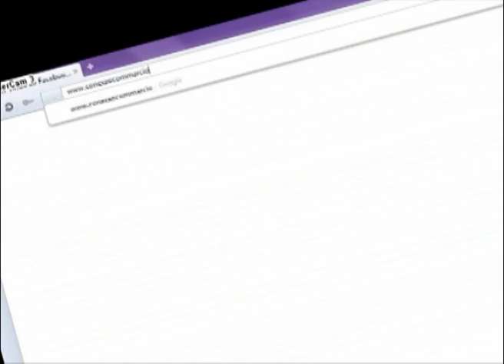Humorista Renato Piaba no buzu do Conexão com Marcio Brasil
Entrevistas completas você assiste no Conexão com Marcio Brasil é um programa de entrevista exibido nacionalmente pelo BusTV